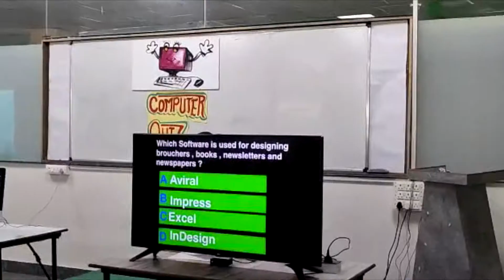Computer Quiz@MVA(5th to 8th)